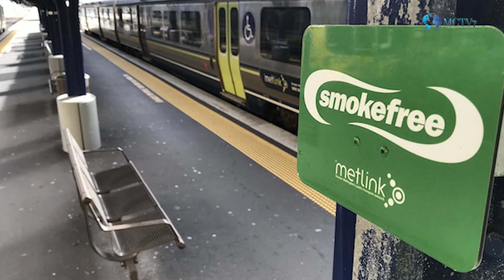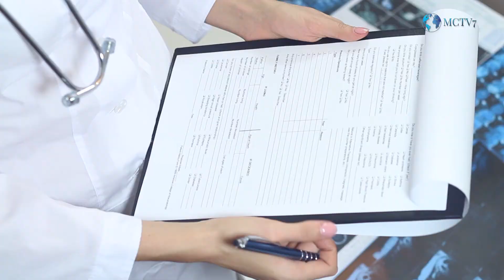Oceania Weekly - 20 November 2019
NZ university students in Hong Kong asked to return home

Govt's obesity plan fails to include sugar tax

S. Korea foolish to scrap intel pact with Japan; so many benefits

Japan university entrance exam to test reading, listening for English

New Zealand's alcohol problem getting worse

Four-year closure of Mt Eden train station during City Rail Link build

Workers expected to strike after 50 fall sick from smoke

Journalist Behrouz Boochani tastes freedom in New Zealand

Motion map shows smoke hitting New Zealand on Wednesday

Samoa declares state of emergency over measles epidemic as child deaths mount

Qantas test-runs nearly 20-hour non-stop flight from London to Sydney

Sydney faces tough new water restrictions